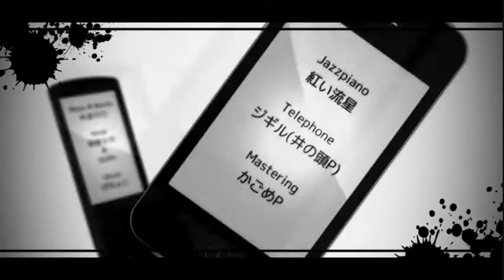【双子で】脳漿炸裂ガール歌ってみた。【ミルバケッソ＋妹】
久しぶりの歌ってみたです。
こんな私でよければ、一緒に月の向こうまでイッちゃいませんか？

初音ミク...妹
GUMI...ミルバケッソ